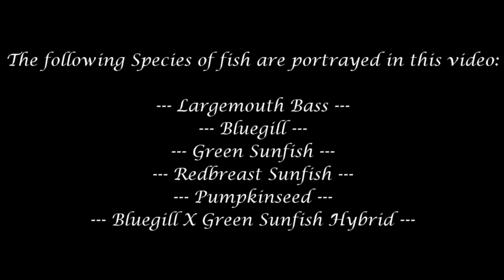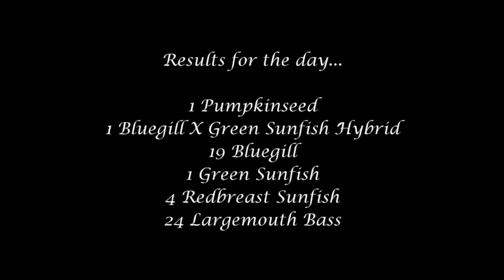Exploring and Fishing Gropp Lake & Crosswicks Creek (Hamilton Township, NJ)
08/23 -- My brother-in-law and I had a small window to go fishing; thus, we picked somewhere close by. We ended up hitting the Gropp Lake and Crosswicks Creek close to Trenton, NJ. Highlights of the day: I finished with more than 4 different Species of fish, not to mention that I found a very cool spillway under the Gropp Lake fish ladder. Please notice that by NJ laws, that fish ladder can't be fished at all times of the year! Thus, make sure to check NJ regulations before going there.

The full fishing report for this video will be up at a later time.